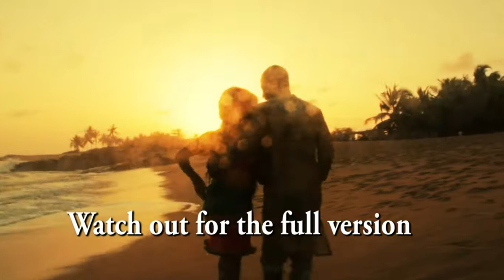J.Farrakahn ft Danso Abiam - GIVE IT TO ME - (Official Video)